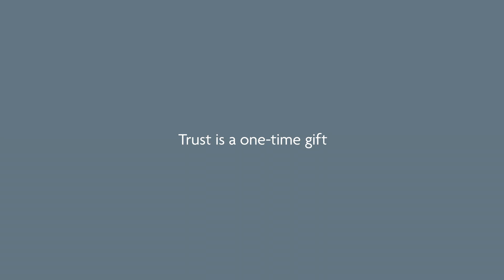UOB Private Bank "Bicycle" Director's Cut 90 seconds 2016